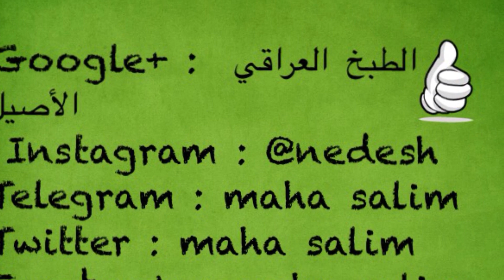تشريب دجاج أصفر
دجاجة وربع
بصل 3 حبات 2 صحاح واحد مفروم
نومي بصرة2
البهارات
كركم
كاري
بهارات دجاج
فلفل اسود
قليل من الشطة
زيت قليل للتشويح
ماء